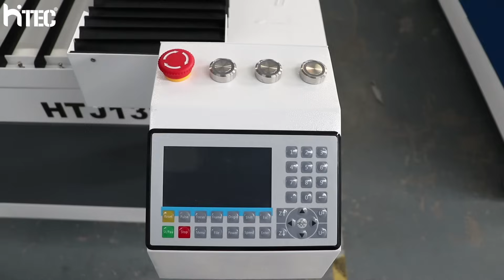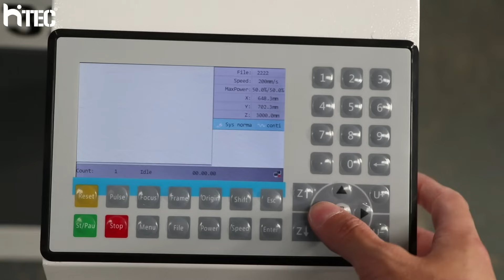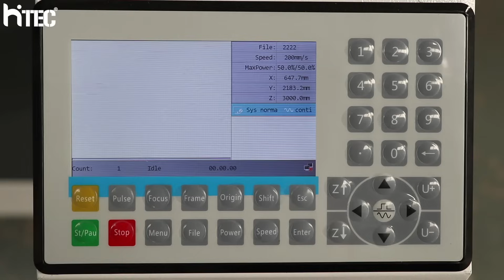co2 laser working basic for beginners/laser machine training#lasercuttingmachine#lasercutting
HTJ1325 Co2 laser cutting machine operate video.
How to get start with laser cutting--Beginners Guide